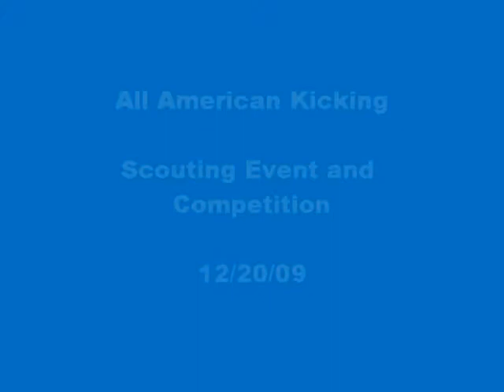Will Bacharach-Kicker/Punter-C/O 2011- KickOffs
All American Kicking Scouting Event and Competition 12/20/2009